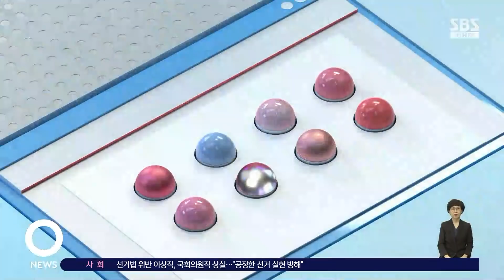중앙분리봉 넘어온 차에 급정거한 버스…책임은 기사 몫? / SBS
SNS를 통해 오늘(12일) 하루 관심사와 솔직한 반응을 알아보는 〈오! 클릭〉 시간입니다.
한 버스기사가 중앙분리봉을 밟고 넘어온 차량 때문에 급정거했다가 모든 책임을 떠안게 생겼다며 도움을 호소했습니다.
〈오! 클릭〉 첫 번째 검색어는 '날벼락 맞은 버스기사'입니다.